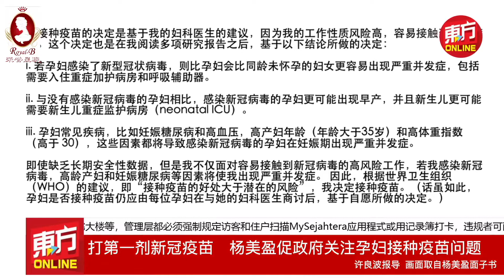打第一剂新冠疫苗 杨美盈促政府关注孕妇接种疫苗问题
民主行动党峇吉里国会议员杨美盈周日顺利接种第一剂新冠疫苗，目前身怀六甲的她表示，到今天为止，她除了手臂酸痛外，没有其他副作用。

杨美盈同时促请政府应认真思考“国家新冠肺炎免疫计划”中针对孕妇的相关问题。

她今日发表文告说，在接种疫苗的过程中，她发现一些在 “国家新冠肺炎免疫计划”中关于孕妇接种疫苗的问题仍有许多进步空间。